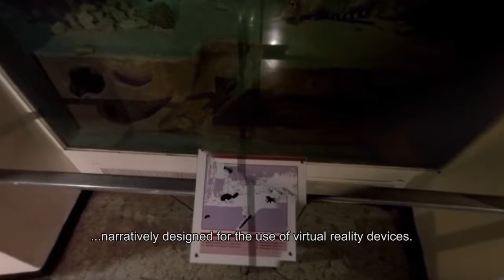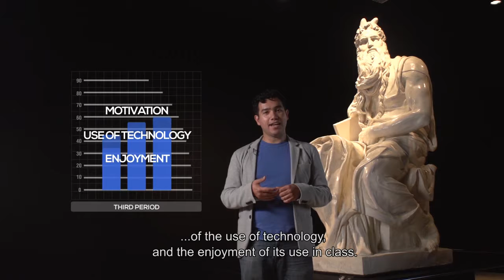Virtual field trips for Oculus Rift and Google Cardboard VOSE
This is a project of creating  a repository of 360° interactive videos developed specifically for Spanish and Arts department K12 curriculum. With a 7-camera array and stitching software, it was possible to film these museum tours. The 360° videos are available through Youtube for Google Cardboard or Oculus Rift. So far 600 High school students of the subjects of Spanish Language Arts and Literature department had the opportunity to live this experience of visiting Mexican and international museums in order to motivate students towards the subject and show content that would be very difficult to cover at the same time.